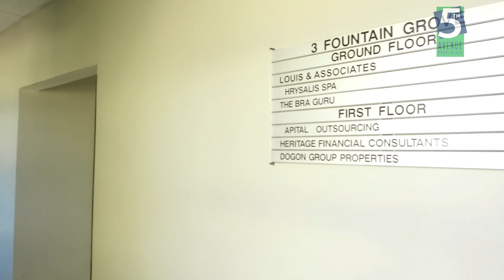Fountain Grove - Building 3 & 4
Please contact Lesley East or Peter Aaronson for more information 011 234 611